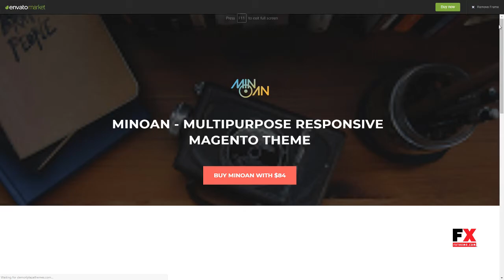Minoan - Multipurpose Responsive Magento Theme Cayden Pace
Columns 1

 Layout Responsive

 Tags clothes, digital, fashion, hitech store, mega store, mega template